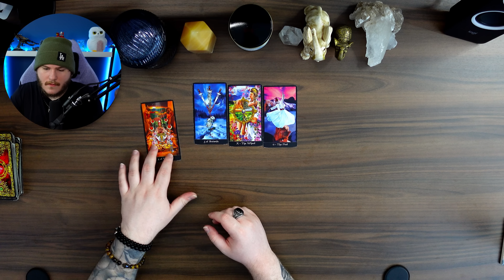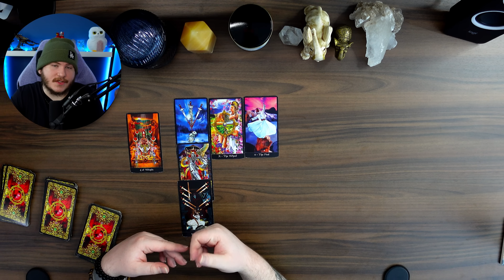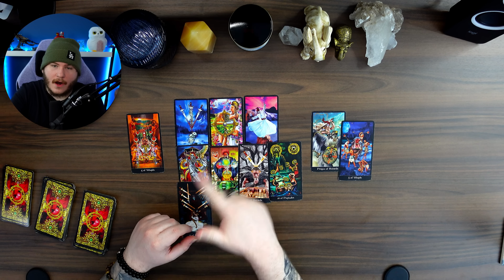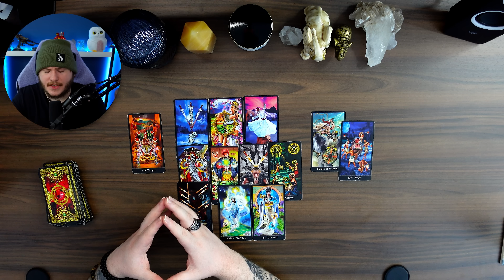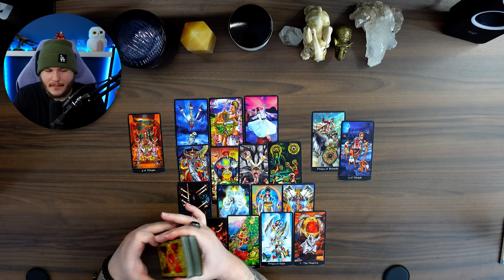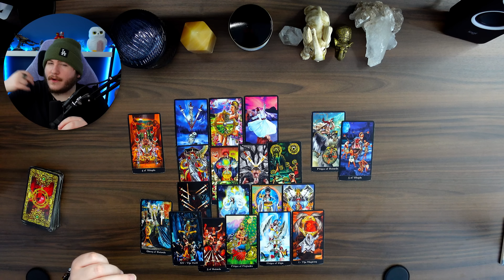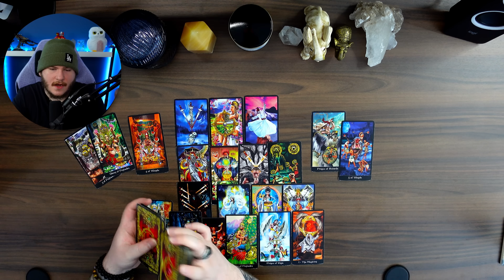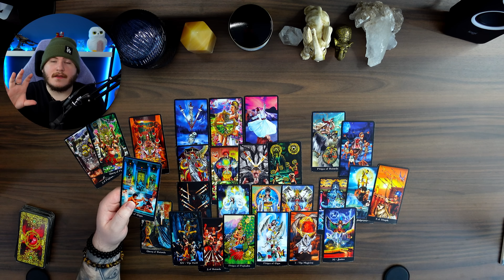SAGITTARIUS ♐️ - "CALM WATERS AFTER THE STORM!" ☺️ | MAY 2023 TAROT READING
Hey Sagittarius Welcome to your May 2023 Tarot Reading! I hope you guys enjoy the reading & the rest of your day! :)